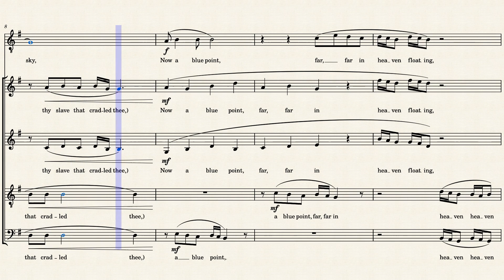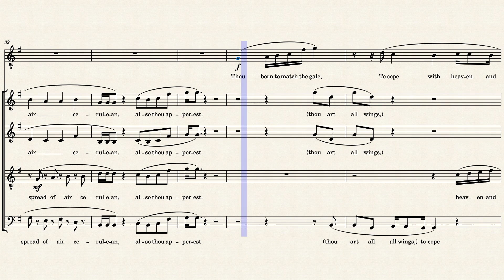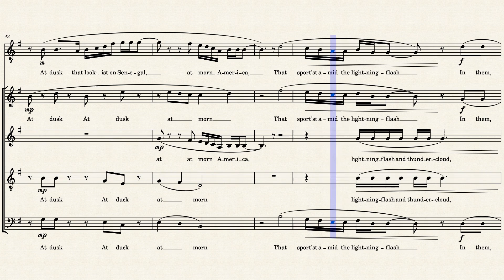Leaves of Grass Book Nineteen Sea Drift 04